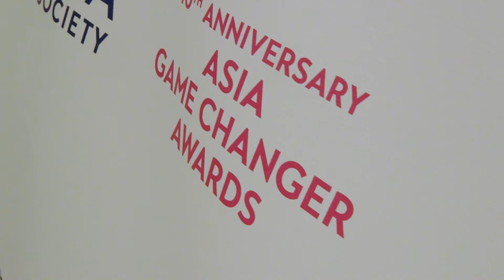2023 Asia Game Changer Awards Highlights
NEW YORK, October 27, 2023 — The Asia Game Changer Awards recognize individuals and groups whose actions have profoundly strengthened the bonds between Asia and the world. In 2023, we celebrated our 10th Anniversary All Star Asia Game Changer Awards Ceremony and Gala.  (4 min., 28 sec.)